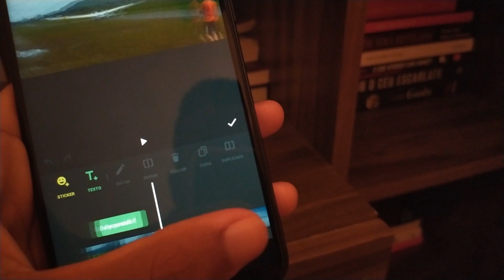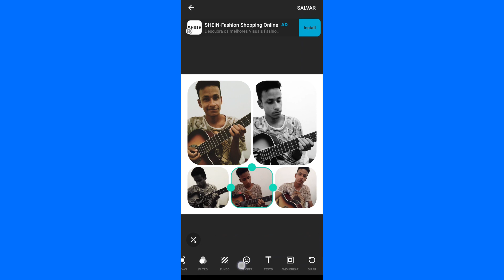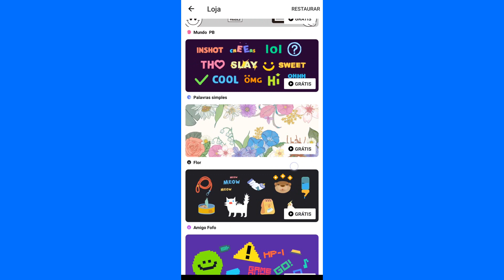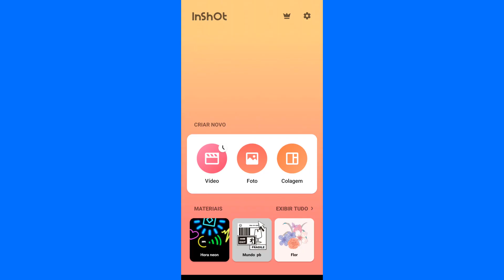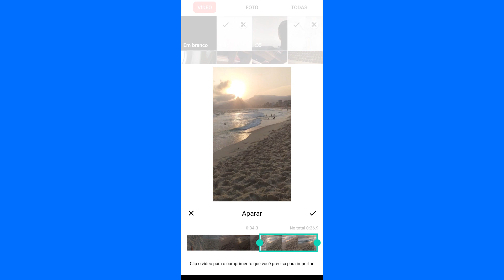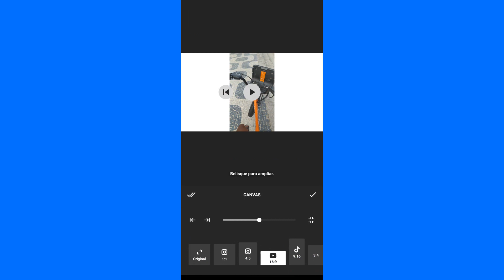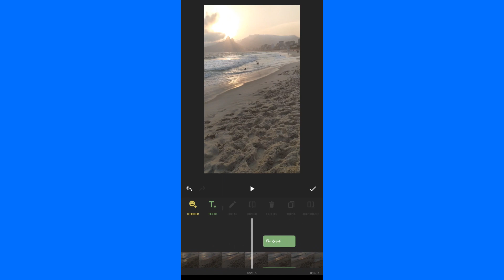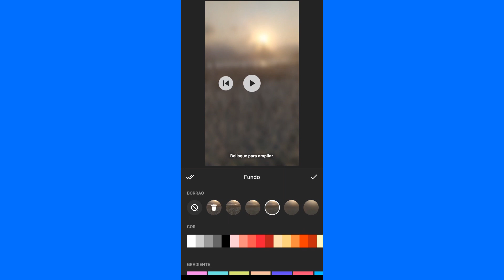Como EDITAR VÍDEOS pelo celular usando o aplicativo INSHOT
As edições de vídeos pelo celular tem se tornado cada vez mais comum hoje em dia. E o app que mais se destaca para executar esta função no smartphone é o inshot. E não é pra pouco. Ele que já foi um aplicativo muito simples para editar vídeos, mas está ganhando cada vez mais novas ferramentas para que a gente faça uma edição de qualidade com extrema facilidade.

Aqui nesse vídeo eu vim te explicar todas as funções desse aplicativo para que você aprenda a editar seus clipes aí pelo celular. Seja ele para instagram, youtube, facebook ou qualquer outro lugar, no final desse vídeo você terá todo conhecimento em mãos para criar e editar um vídeo através dele.

Se seja seu propósito engajar mais mais seu público nas redes sociais ou apenas fazer um belo vídeo para mostrar as pessoas, esse vídeo aqui te ensinará como fazer isso pelo seu smartphone.

O que você irá aprender?

1. Como pegar os videos e fotos para editar
2. Como usar a linha do tempo e as camadas
3. Marerias extras